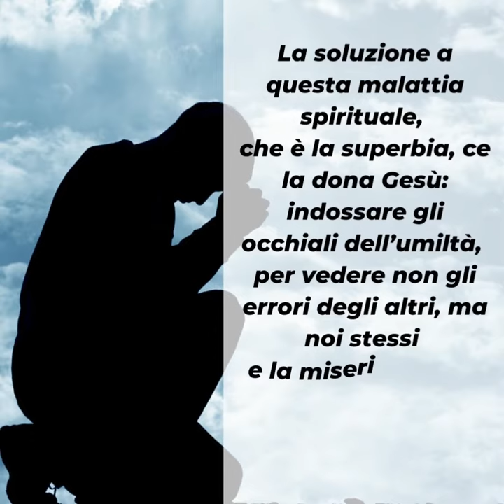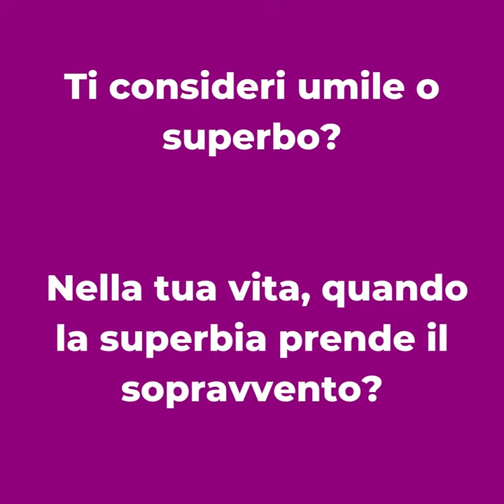PAROLE DI QUARESIMA 2022 ▪ Giovedì 4 marzo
📖 Mt 9,14-15

Come i discepoli di Giovanni, può succedere anche a noi di preoccuparci più degli sbagli altrui che dei nostri e della nostra vita spirituale. Questo atteggiamento è generato dalla superbia che ci fa sentire superiore agli altri.
La soluzione a questa malattia spirituale, che è la superbia, ce la dona Gesù: indossare gli occhiali dell’umiltà, per vedere non gli errori degli altri, ma noi stessi e la misericordia di Dio verso le nostre mancanze.
Teniamo lo sguardo fisso su Gesù in ogni giudizio che esprimiamo. Preghiamo per ottenere la grazia di saper discernere e rivestiamo di umiltà.

▪ Ti consideri umile o superbo?
▪ Nella tua vita, quando la superbia prende il sopravvento?
▪ Come puoi esercitare la virtù dell’umiltà?